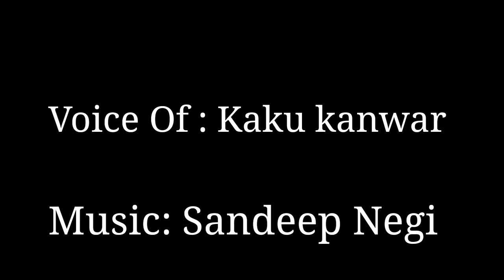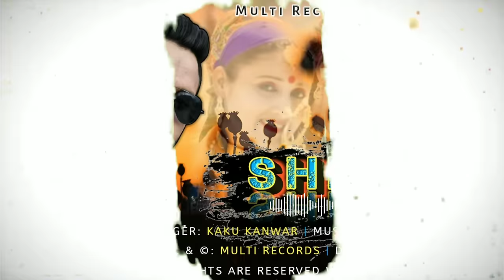Shiluye | Latest Himachali Nonstop Pahari Songs 2024 | Kaku Kanwar | Multi Records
Presenting Latest Himachali Nonstop Pahari Songs 2024 By Kaku kanwar & Music By Sandeep Negi

🎵 Audio Credits :-
◉ Album ➠ Shiluye
◉ Singer ➠ Kaku Kanwar
◉ Lyrics ➠ Traditional
◉ Music ➠ Sandeep Negi
◉ Produced By ➠ Multi Records
◉ Mixed & Mastered ➠ Sargam Digital Recording Studio Nerwa
◉ Label ➠ Multi Records
◉ Publicity Design ➠ Multi Records
◉ Special Thanks ➠ Sandeep Kanwar , Pankaj Jhagta
◉ Digitally Distributed By ➠ DJ RockerZ
© All Rights Are Reserved With Multi Records & Team..

✮ Tracklist ✮
♬ Shiluye                             ➠      00:00
♬ Mela Laga Mahunage   ➠      04:52
♬ Kaul Rama                      ➠      09:19
♬ Koelaa Ladiye                ➠      14:54

Jio & Airtel users, download the JioSaavan / Wynk Music App to set this song as your Jio & Airtel Tune….

For Upload & Other queries Contact Multi Records Team »
Disclamer :-  All the copyrights of the above song are with Multi Records..